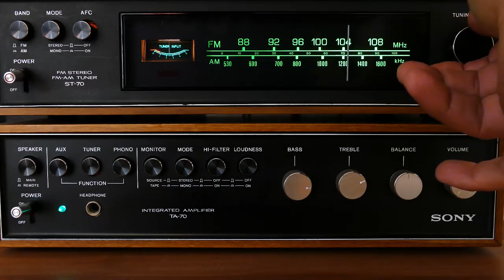Sexy dance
Guitar and bass piano
From us to you
dance and saddle
how to eran
how to earn
Let's listen to some music
In a world of chaos, you're my sanctuary
When the darkness falls, you light up my galaxy (galaxy)
With every touch, I feel the sparks ignite
You and I, we're like dynamite (ooh-yeah)

Our love is like an electric embrace
Burning like fire, can't be replaced
Together we're a force, we'll never break
In this love, we'll find our escape (find our escape)

most powerful soldier in the world
modern ukraine
top 10 most dangerous force in the world
city skylines war
ukraine lifestyle
special military force
ukraine tourism
cities war
military strength
ukraine mountains
japan military power